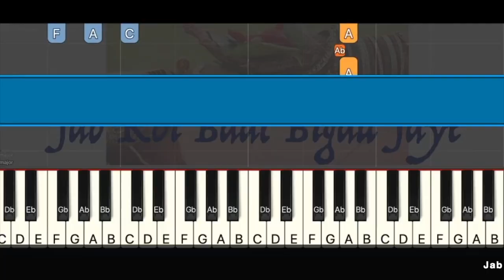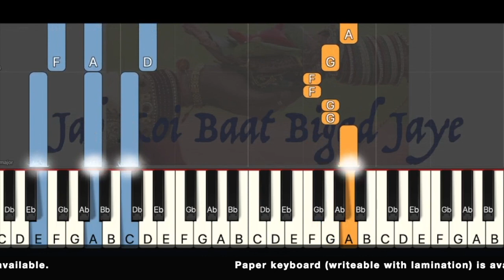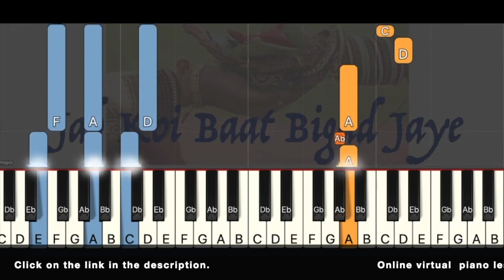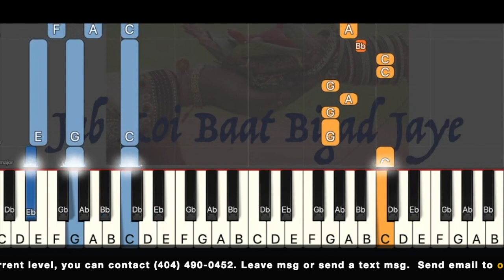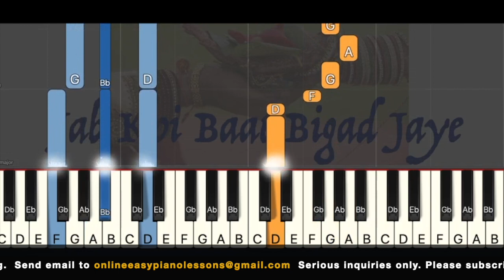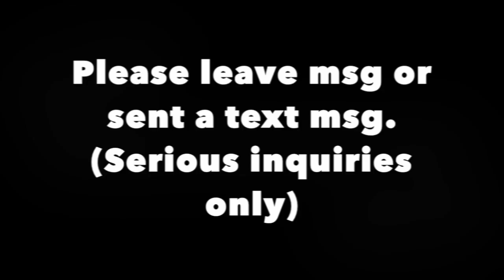Jab Koi Baat_Hindi Song_F major Piano Arrangement 02_slow speed_Sheet music available_Piano Lessons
Easy piano sheet music available